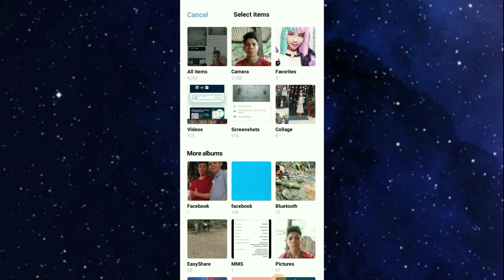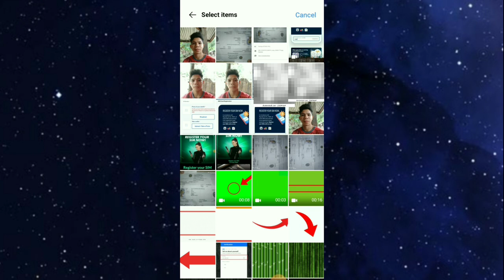How to fix 2MB size limit in TM/Globe sim registration.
How to fix This Problem. File exedeed size limit.